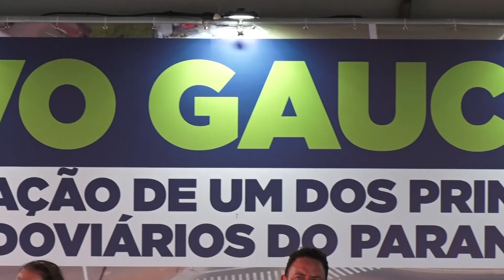TV UP - Governo do Estado do Paraná Inaugura oficialmente trevo do Gauchão, e duplicação na PR - 323